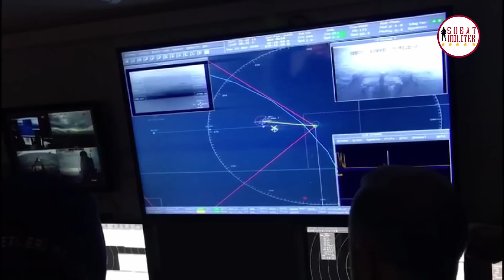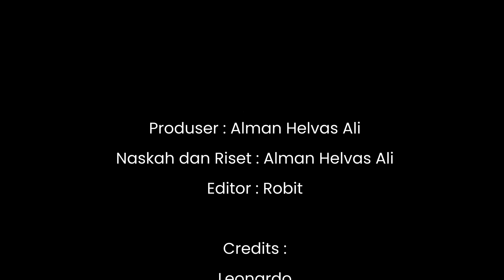Fregat Arrowhead 140: Poin - Poin Amandemen Yang Terpenting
Fregat Arrowhead 140 atau Fregat Merah Putih  yang dibangun di galangan PT PAL Indonesia berasal dari fregat pertahanan udara, namun mampu mengubah peran operasional dengan cepat tergantung pada kebutuhan kemampuan dan akan memenuhi kebutuhan angkatan laut baik saat ini maupun di masa depan. Arrowhead 140 adalah kombatan permukaan multi-misi yang mampu melakukan operasi AAW, ASuW, ASW dan EW dan secara operasional mahir di perairan biru dan wilayah pesisir.

Produser : Alman Helvas Ali
Naskah dan Riset : Alman Helvas Ali
Editor : Amzari

Credits:
Leonardo
Thales
Thales Nederland
Babcock International
NATO Science & Technology Organization
TürkSavunmaSanayii
Navy Lookout